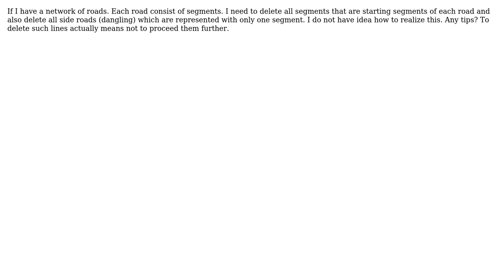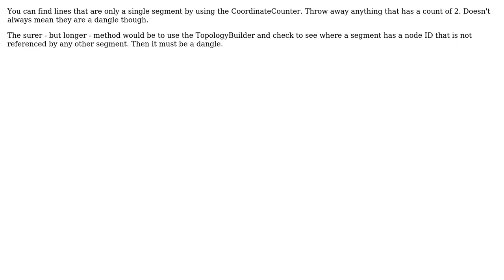GIS: Find dangling lines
With thanks & praise to God, and with thanks to the many people who have made this project possible! | Content (except music & images) licensed under CC BY-SA | Music | Images & others | With thanks to user Z77 user Mark Ireland and the Stack Exchange Network Trademarks are property of their respective owners. You are responsible for your own actions.